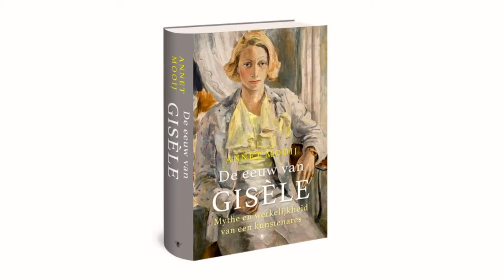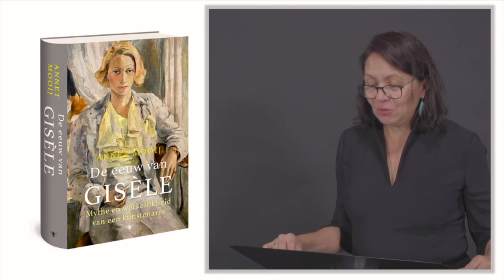Nederlandse Biografieprijs 2020: laudatio voor Annet Mooij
Laudatio van juryvoorzitter Elisabeth Leijnse voor Annet Mooij en haar boek De eeuw van Gisèle. Mythe en werkelijkheid van een kunstenares (De Bezige Bij, 2018), genomineerd voor de Nederlandse Biografieprijs 2020.